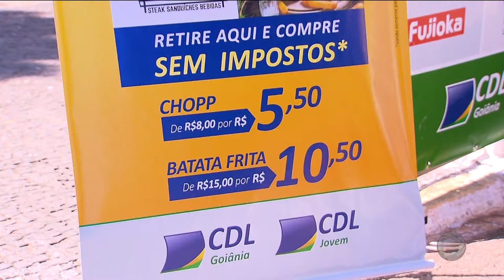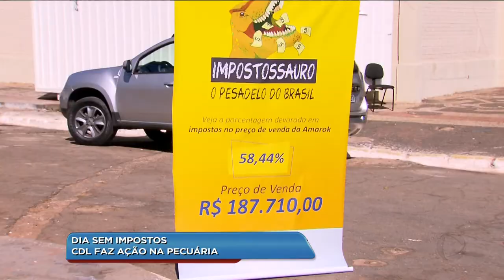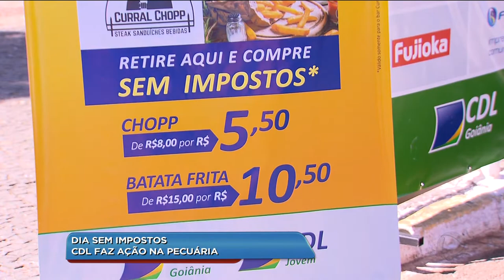BG - Dia sem impostos: CDL faz ação na pecuária - 24-05-2018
Você sabia que nós, brasileiros, trabalhamos quatro meses por ano só para pagar impostos? Pensando nisso, a CDL fez hoje o dia da liberdade de impostos. E a ação também foi levada para a pecuária de Goiânia.